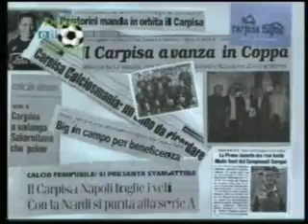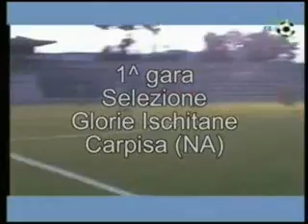Carpisa Napoli al meeting estate di Ischia con Spalletti 1/3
Speciale le DONNE E IL PALLONE: le tartarughine hanno partecipato al meeting estate svolto ad Ischia, a cui a partecipato anche il tecnico della Roma Spalletti